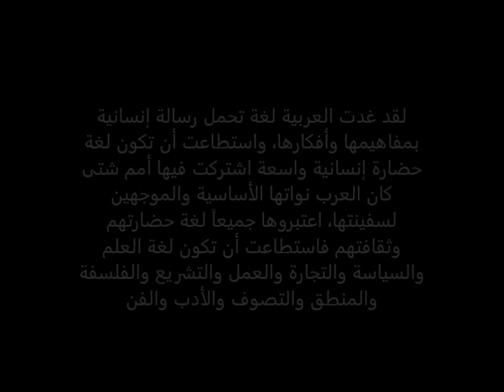Lebanese School Report 2 - Arabic Language